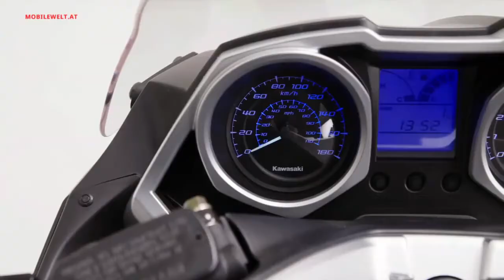2020 KAWASAKI J300 SCOOTER l Moi Tv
2020 KAWASAKI J300 SCOOTER l Moi Tv

Genug power. Abee trotzdem roller fahrendas geht seit 2014 auch mit kawasaki mitdem neuen kawasaki j300 scooter will der hersteller auch die rollergemeinde mit sportlichem auftreten und moderner technik versorgen